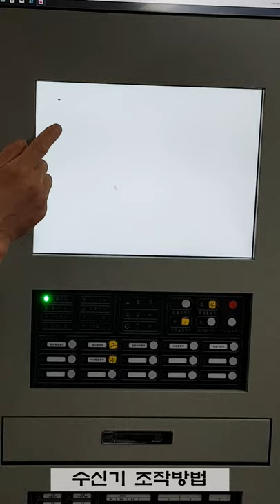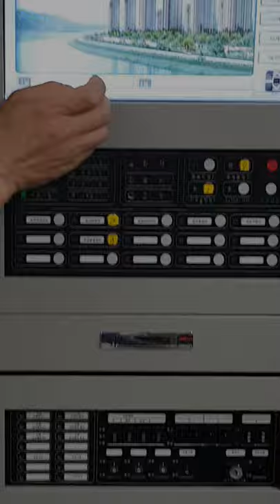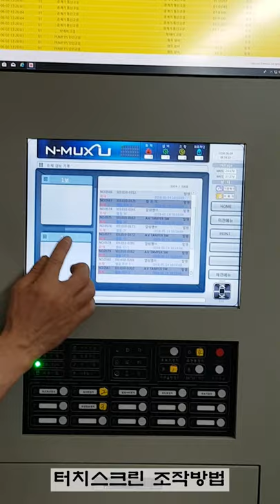화재수신기 기본사용법(존슨, tyco, 동방, N MUXU)/ 소방교육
존스컨트롤즈(구동방)  수신기 N MUXU  입니다.
수신기 조작부 사용방법입니다.